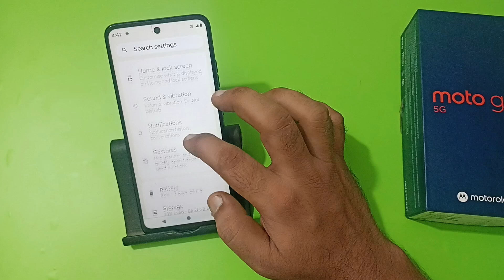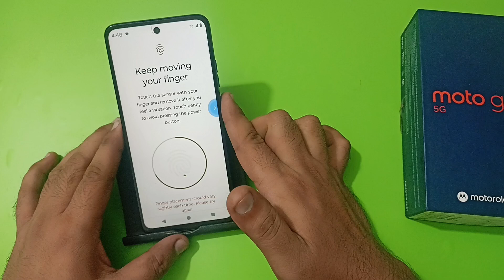how to set fingerprint lock in Moto g45, fingerprint lock kaise lagaen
how to set fingerprint lock in moto g34 5g
how to set fingerprint lock in google pay
fingerprint lock kaise lagaye realme
fingerprint lock kaise lagaye samsung